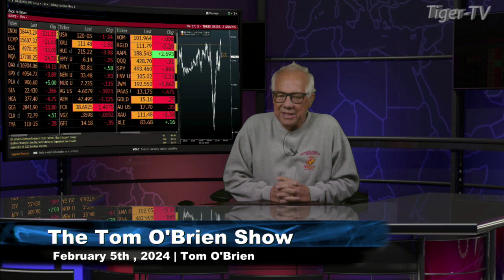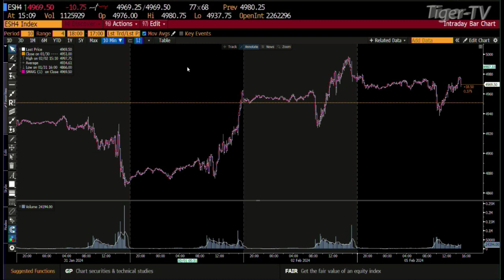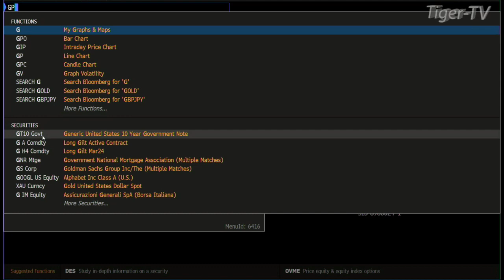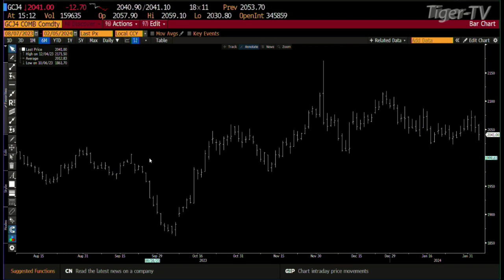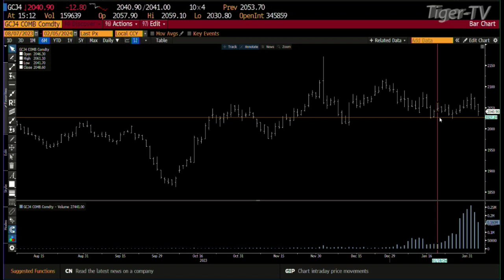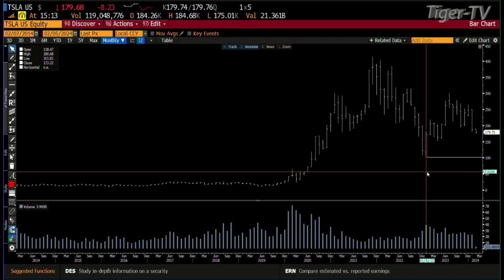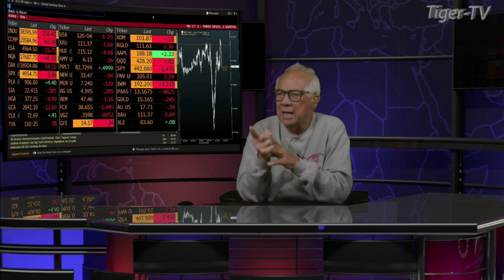February 5th, Daily Market Recap - 2024